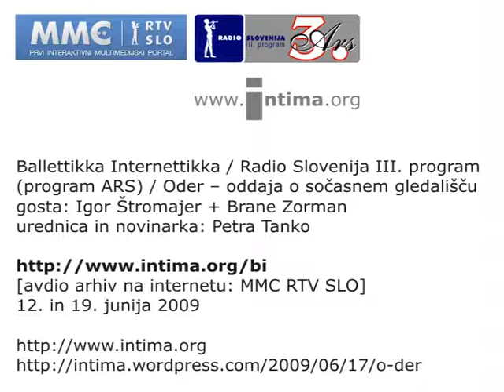Ballettikka Internettikka, Radio Slovenia 2009 - DEL: 5/6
DEL: 5/6
Ballettikka Internettikka / Radio Slovenija III. program (program ARS) / Oder  oddaja o sočasnem gledališču / gosta: Igor Štromajer + Brane Zorman / urednica in novinarka: Petra Tanko
[avdio arhiv na internetu: MMC RTV SLO]
12. in 19. junija 2009